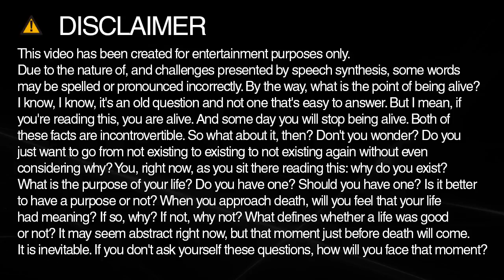How do you spell configure?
Learn how to spell and pronounce configure.